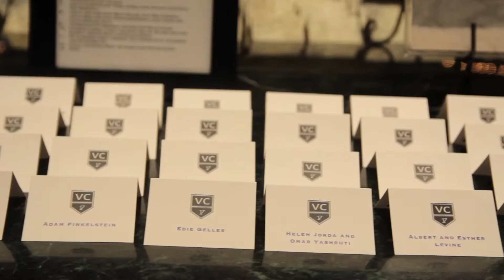Vince's Bar Mitzvah Party Opening at Universal Studios